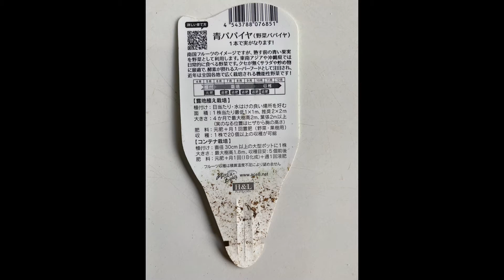Grow Green Papaya in Container | GARDEN VLOG EP.45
BACKGROUND
April 2020 is my first time in life growing vegetables and herbs.
I started this mini project as for my hobby during COVID-19.
There are about 100 vegetables and herbs grown in containers on my balcony in Osaka, JAPAN

LOCATION
on my 2nd and 3rd floor balcony in Osaka, Japan

I bought this Papaya nursery plant at KONAN for $5